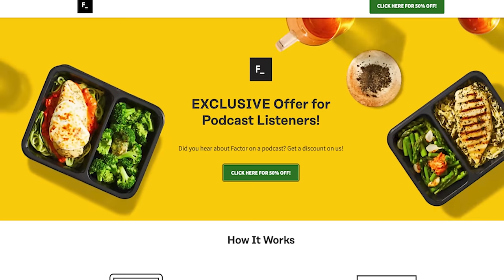Former Cop Reveals How He Survived Life in Prison | Jeff Asher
Jeff Asher served in the United States Marines before becoming a Police Officer in his hometown of Springfield, Massachusetts. After nearly 16 years on the force and a series of reprimands regarding violent incidents with civilians, Jeff is sentenced to prison. In this episode we learn about Jeff's upbringing, serving during Desert Storm, life as a police officer and how a cop is treated inside prison.

Thank you to FACTOR - America's #1 ready to eat meal kit - for sponsoring this episode. Go to:

00:00 Intro/Factor
01:53 Childhood/Upbringing
06:48 Joining the Marines
10:12 Desert Storm
16:32 Ever seek help for PTSD?
17:56 Joining the Police
21:21 Police training
23:14 Veterans joining the force
25:02 Day One as a cop
28:43 Violence towards cops and relationships built with each other
34:22 Corrupt Partner
42:14 Factor AD
44:13 First Incident and Suspension
53:09 Returning to Work
57:05 Second Incident and Suspension
1:02:11 Third Incident that leads to arrest
1:08:09 Arrested
1:13:10 What was it like being a defendant?
1:20:13 Cop in Jail
1:27:17 Had to Fight in Prison
1:28:32 Treatment in prison
1:33:52 Life after prison

Powered by Q29 Productions, LLC